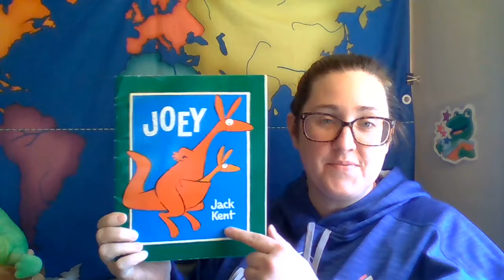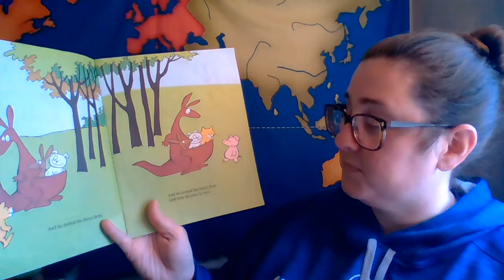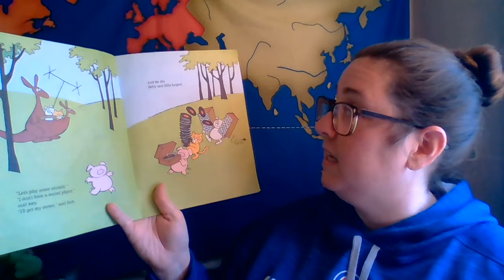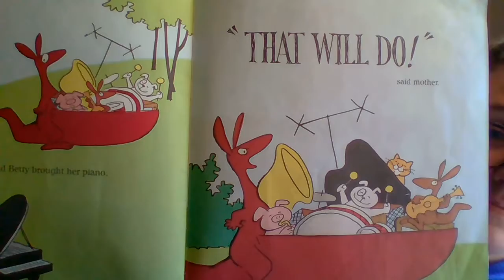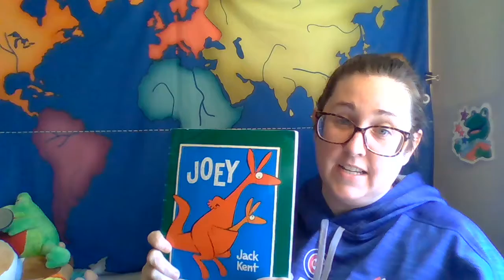Read aloud for facebook (Joey 4-22-2020)